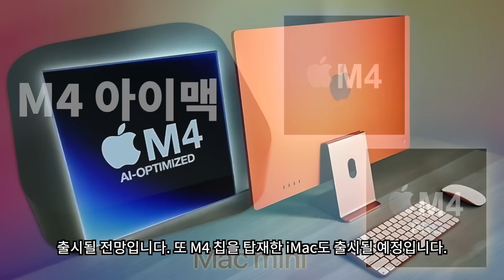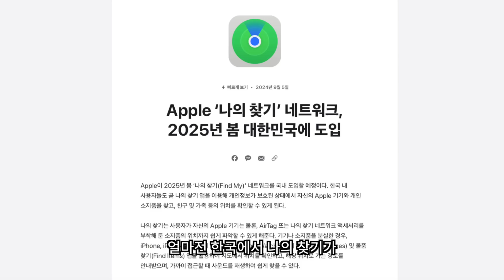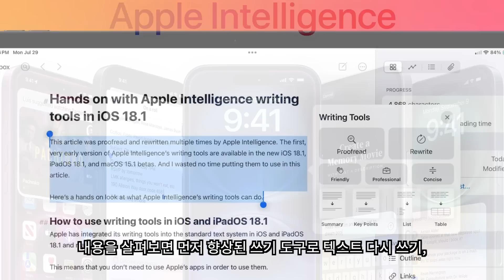애플 24~25 출시 예정 제품들 정리해 보았습니다. 많이 나오네요;;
애플의 이달 발표될 제품들과 내년 상반기 출시를 예정하고 있는 제품들에 대해서 블룸버그의 마크거먼의 언급한 내용을 바탕으로 출시 시기를 정리해 보았습니다. M4 맥북프로에서터 아이폰 SE4, 에어테그 2, 아이패드 미니7, M3 맥북에어등 다양한 제품들의 출시 정보를 정리해 보았습니다.

타임스탬프
0:00 인트로
0:11 M4 맥 라인업
0:42 아이패드 미니 7
0:55 2025 상반기 출시예정 제품
1:33 하이엔드 맥 시리즈
1:55 iOS18.1 애플인텔리전스 출시일정
2:42 마무리